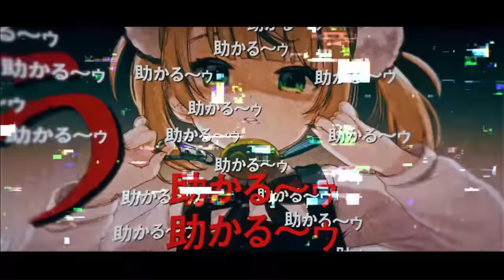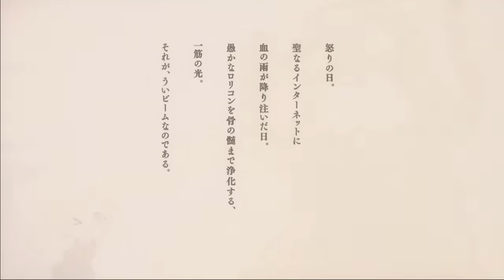肅聖!!蘿莉神安魂曲 MV 剪輯版 中文CC字幕(粛聖!! ロリ神レクイエム☆)(Loli God Requiem MV) 【時雨羽衣】 From【オリジナル楽曲】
2023/11/14 更新完整版
肅聖!!蘿莉神安魂曲 完整版 中日羅字幕 (粛聖!! ロリ神レクイエム☆)(Loli God Requiem MV) 【時雨羽衣】  From 【しぐれうい】&【オリジナル楽曲】

Vocal：しぐれうい（9さい）

Illust：しぐれうい

Movie：鬼灯わらべ 様
Narration：犬山たまき 様
Recording Engineer：丸岡詩織(studio MSR) 様
Mastering Engineer：片田浩史(Sony Music Studios Tokyo) 様
偶然FB網友分享～
雖然歌曲是幾年前的作品
但後製的動畫真的十分可愛XD~
很符合蘿莉神的形象演出！
此為循環剪輯版 20230922更新
將原版頭尾剪輯，循環播放會較順暢~
參考中文歌詞內容
2023/9/18 字幕編輯
【中日歌詞/中文歌詞】粛聖!!ロリ神レクイエム☆ (肅聖!!蘿莉神鎮魂曲☆)【しぐれうい】
2023/9/22 字幕編輯
用閃亮的歌聲現場演唱！由我蘿莉神用美妙旋律肅清蘿莉控！【しぐれうい時雨羽衣中文精華】

部份內容個人覺得翻譯不太順？就改了一下(還是很不順= ="
歡迎網友指教修正翻譯內容！
中日文歌詞附上～

せーのっ
預備！

触ったら逮捕！ (Ah！)
摸到了就逮捕！ (Ah！)

極Chu♡ de 点呼！ (Uh！)
監獄中♡點名！(Uh！)

いちにーさんしー？
一、二、三、四

(ごめんなさーい)
(對不起～QAQ)

ハァ？( ﾟДﾟ) ごめんなさいが、
蛤？( ﾟДﾟ) 你們的對不起~

聞こえなーい (えッ？)
聽不清～楚（欸？!）

粛聖！ロリ神レクイエム☆
肅聖！蘿莉神安魂曲☆

将来は お前なんかに
將來~不想被你這種人

好かれたくない (ない！)
給喜歡上呢（不想！）

泥水で 口を洗え
用泥水~來漱漱口

法廷で 会おう？♡ (ねっ)
在法庭上見面吧？♡ (吧)

さぁ おまわりさん
來吧~警察叔叔

連れて行って
帶走他吧

妄想しか取り柄のない
這個只有妄想可取的

かわいそな人
可憐人

(ういちゃん！ういちゃん！
(羽衣醬！羽衣醬！

待ってよういちゃん！)
(等等喲羽衣醬！

その姿親に見せられますかぁ？
這副德行敢讓你雙親看見嗎？

(羽衣醬！羽衣醬！

かわいいよォ〜！)
(好可愛喲～！

わぁ、ありがとう。
鳴哇~謝謝~ ♥

辛苦你們了～＾＾

ロリロリ神、降臨(ずっきゅーん！)
蘿莉蘿莉神，降臨(Σ›―(〃°Д°〃)♡→)

マジヤバ奴等に用心(ばっきゅーん！)
真心不妙的傢伙要注意(( ﾟДﾟ)彡♡)

まともじゃないなら
要是不正常的話~

早く消えてください
請你快點消失吧!

Lovely ロリロリ神、降臨(ずっきゅーん！)
Lovely 蘿莉蘿莉神，降臨(Σ›―(〃°Д°〃)♡→)

鐘を鳴らせばこの通り (Yes！)
鐘聲響起之時就像這樣 (Yes！)

とても優しくて
非常溫柔的

素敵なお兄ちゃん
很棒的大哥哥

楽園でホラ
到樂園裡來

ねんねしな(ういちゃん・・・)
乖乖睡吧~Zzz...(羽衣醬・・・羽衣醬・・・羽衣醬・・・)

ほら。世の中には、
看吧。在這個世界中，

こんなに気持ち悪い人たちが
這麼多噁心的人

蔓延っているんですっ！
正四處蔓延開來！

みーんな、晒しageますよ。
大～家，讓你們遊街示眾唷

(ういちゃん・・・うい、こっち向いてェ〜〜〜)
(看過來這邊啦～～～

監獄中♡點名！(Uh！)

一、二、三、四

(ごめんなさーい)
(對不起～QAQ)

ハァ？( ﾟДﾟ) ごめんなさいが、聞こえなーい (え〜！)
蛤？( ﾟДﾟ) 你們的對不起， 我聽不清～楚（欸〜！）

はぁーい、獄中にいるみなしゃァーん
好～了，在獄中的大～家

刑務所ファンミーティングのお時間でぇーす
監獄粉絲見面會的時間到～了

その、腐りきった耳を
去把那對，爛透的耳朵

ゴリゴリかっぽじって
咕哩咕哩地挖乾淨

よぉーく聴いてくださいね
好～好地聽清楚捏~

ざぁーこ (助かる〜ゥ)
垃圾 (幫大忙了〜)

キモキモ (助かる〜ゥ)
噁爛 (幫大忙了〜)

うるさい (助かる〜ゥ)
吵死了 (幫大忙了〜)

黙ってもらっていいですか？ (助かる〜ゥ)
可以閉上你們的嘴嗎？ (幫大忙了〜)

嫌いです (助かる〜ゥ)
很討厭啊 (幫大忙了〜)

かわいそ (助かる〜ゥ)
可憐吶 (幫大忙了〜)

だーさっ よーわっ
俗爆了 弱爆了

みっともな〜！w
真丟人現眼〜！w

どうしようもないお兄ちゃんお姉ちゃん
無藥可救的大哥哥大姊姊

もう希望もない
早已毫無希望

ゴミだおめーら
垃圾般啊你們這些人

汚物消毒 １１０番
消毒污穢 撥打１１０

固有結界 は・つ・ど・う♡
固有結界~發。動。♡

粛聖☆ういビーーーーム
肅聖☆羽衣光～～～～線

もういっちょ！ういビーーーーム
再一發！羽衣光～～～～線

まだまだぁ！ういビーーーーム
還沒還沒！羽衣光～～～～線

怒りの日。聖なるインターネットに
神怒之日。神聖的互聯網中

血の雨が降り注いだ日。
血雨傾瀉而下之日。

愚かなロリコンを
將愚蠢的蘿莉控

骨の髄まで浄化する、一筋の光。
徹頭徹尾淨化的，一道聖光。

それが、ういビームなのである。
那，就是羽衣光線。

「ういは、全てを赦します・・・」
「羽衣我，會赦免這一切・・・」

嗚呼
啊~~啊~

この世の醜さを
這世間的醜惡

集めて描いてみるよ
集合後並描繪出來

真っ白なキャンバスが
純白的畫布

穢れて泣いている
被汙穢而泫然落淚

Lonely 振り向いた少女は
Lonely 回過頭來的少女

そっと手を掴む・・・
安靜地牽起了手・・・

『楽園など無いから』
『樂園什麼的並不存在』

おっきなお友達のみんなへ
致大朋友的大家

お前らが打ち込んでいる虚無には、
你們所熱衷地全情投入的虛無之中，

何の意味があるの？
到底存在甚麼意義？

ねぇ、教えてよ。うい、
吶，告訴我吧。羽衣，

ぜんぜぇーんわかんないんだ！
完～全無法理解啊！

さよなら笑顔でバイバイ(ばっきゅーん！)
掛着永別的笑容說掰掰(( ﾟДﾟ)彡♡)

ピリオドをどうぞ
到那時候~

この手で押してあげゆ
讓我用這隻手推你一把吧！

把鐘聲敲響就會像這樣 (Yes！)

とても優しくて
非常溫柔的~

很棒的大哥哥~

楽園でホラ
到樂園裡來 ~

ねんねしな
乖乖睡吧~Zzz...

それが救済の
那就是救贖的

レクイエム
☆安魂曲✪